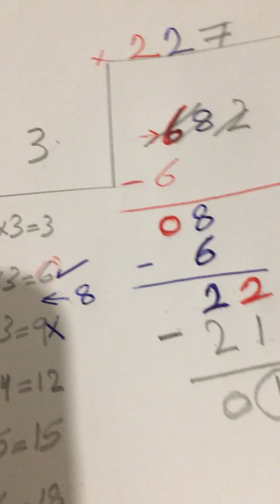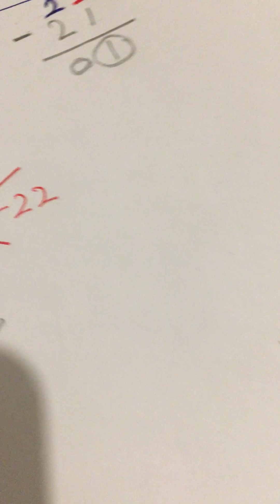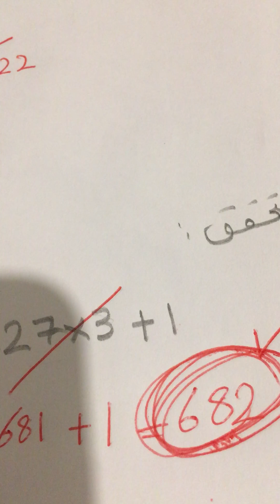شرح درس القسمة ٢ الجزء(٦) المعلمة خلود بركات